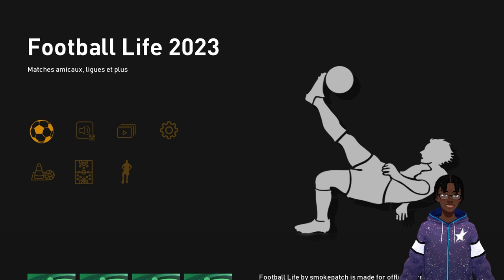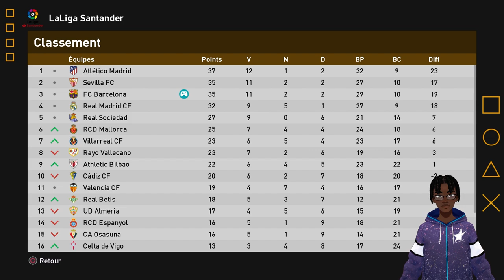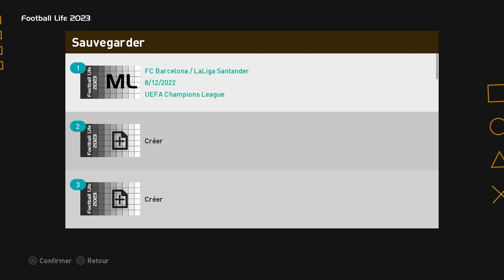PES 2023 FR ► LIGUE DES MASTERS #4 - LEWANDOWSKI ! | Football Life 2023 Efootball 2023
PES 2023 FR LIGUE DES MASTERS EPISODE 4 - LEWANDOWSKI ! | Football Life 2023 Efootball 2023